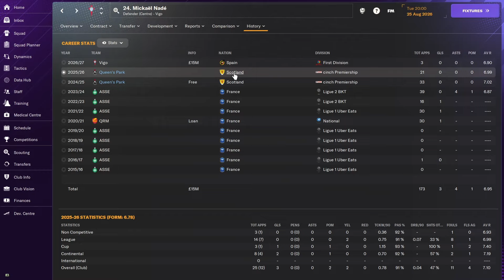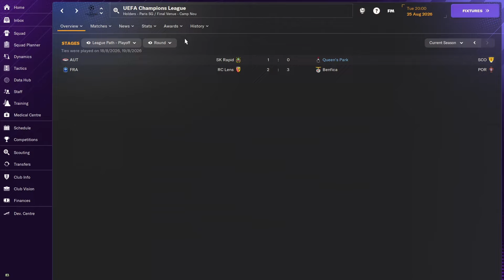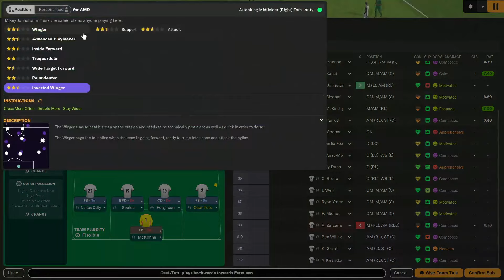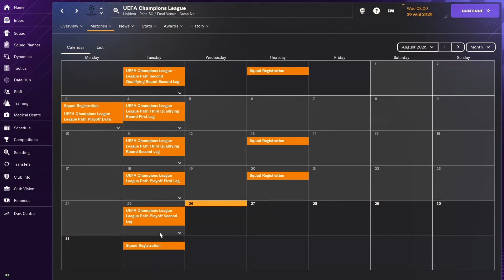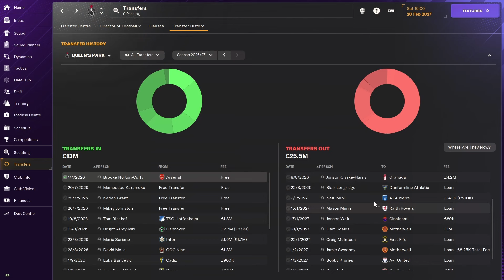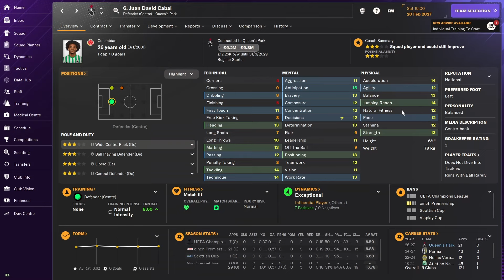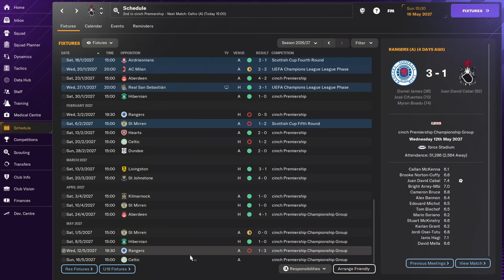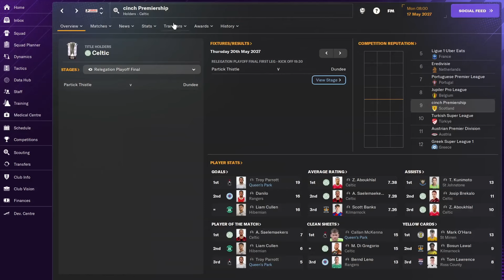How to make SIGNINGS to SELL for a PROFIT! | Queen's Park FM24 Save | #4 | Football Manager 2024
Football Manager 2024 is here! We are starting our new Road to Glory Football Manager Experiment Save with Queen's Park FC. The 10 oldest team in the world of football and the oldest club in Scotland founded in 1867! We are starting in the Cinch Championship and want to move up to the Cinch Premiership and eventually go all the way to the UEFA Champions League. We will need to sign and sell players with transfers that'll include wonderkids and lots of budget.

In episode and season 4 we continue the save in the Cinch Premiership in European football within 3 seasons. The Champions League and we look at how to make signings to sell for a profit.